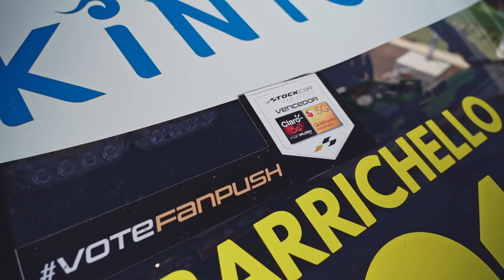EM NOME DO PAI: a EMOÇÃO dos CAMPEÕES da STOCK CAR com seus FILHOS NAS PISTAS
Neste domingo, Dia dos Pais, três pilotos campeões da Stock Car terão o prazer de ver seus filhos disputando a sétima etapa da temporada 2021. Paulo Gomes, quatro vezes campeão, estará na torcida por seu filho Marcos Gomes, do Chevrolet Cruze 80. Já o Tricampeão Chico Serra vai acompanhar o filho Daniel Serra, do Chevrolet Cruze 29. No caso de Rubens Barrichello, campeão em 2014,  será possível conferir bem de perto o desempenho de Dudu Barrichello, convidado para esta etapa. Ao volante do Toyota Corolla 191, Dudu será companheiro de equipe do pai pela segunda vez neste ano. Será que vai sobrar emoção nos boxes do Autódromo de Curitiba?